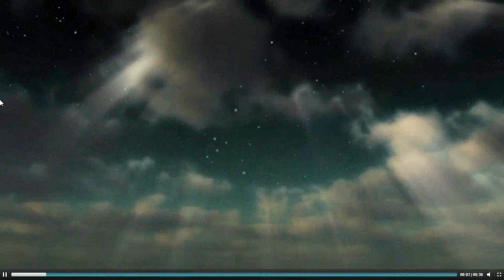Twinkle Twinkle Little Star ! तारे टीम टिमाते क्यों है ! Twinkle Twinkle Little Star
baby dolls

 तारे टीम टिमाते क्यों है

The main purpose of this channel is that all the questions and facts of geography will be shown with animation in very easy language. Will try to explain through video. The information given on this channel will be shown only after thorough verification. If after this the information seems wrong, then inform by commenting on this channel. Full attention will be given to the community guide line of the YouTube channel.

 इस चैनल का मुख्य उदयेश है  भूगोल के सभी प्रश्न और फैक्ट को एकदम आसान भाषा मे एनिमेशन के  साथ दिखाया जायेगा । वीडियो के माध्यम से ब्याख्या करने की कोशिश किया जायेगा। इस चैनल पर दी हुयी जानकारी को पुरी तरह  वैरीफाई करने के बाद हीं दिखाया जायेगा ।  अगर इसके बाद जानकारी गलत लगता हैं तो इस चैनल पर कमेंट कर के सूचित करे। तुरंत उस कांटेन्ट को देख कर सुधारा जायेगा। यूट्यूब चैनल के कमुनिटी गाईड् लाइन के पुरी तरह ध्यान दिया जायेगा।

fallowed link.